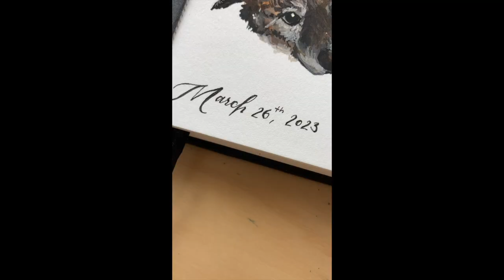Starting A New Sketchbook 🎨 | paint with me | gouache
Hi friends! So i learned recently this is called a "illustrative journal" which in hindsight should've been obvious. Nevertheless, I'd like to make this a series. I am traveling soon and want to paint my memories from it to make a travel journal but also just to record significant moments in my life. That could be a pretty leaf I found, a new dog I briefly met, or the scene from a book I'm reading.